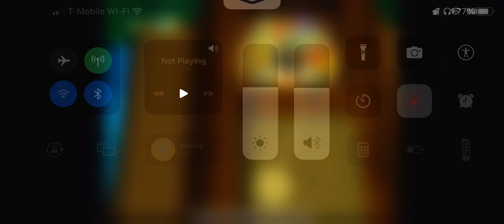(BLJ) I broke the camera in SM64 B3313